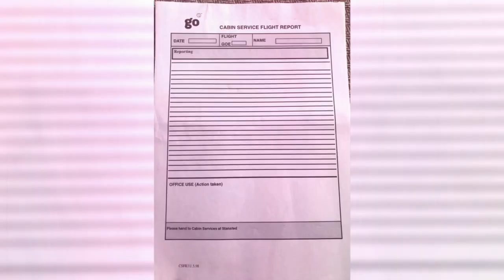Go fly CD5 in Photos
@Magisto Go Fly Limited CD5 in photos